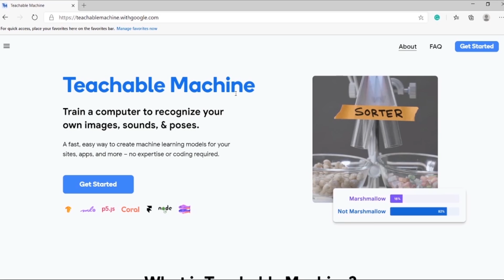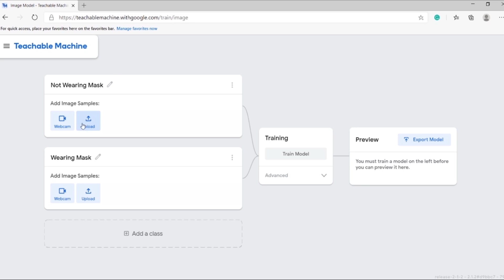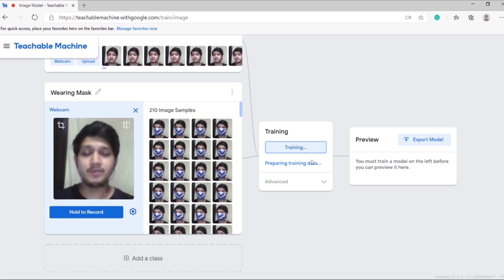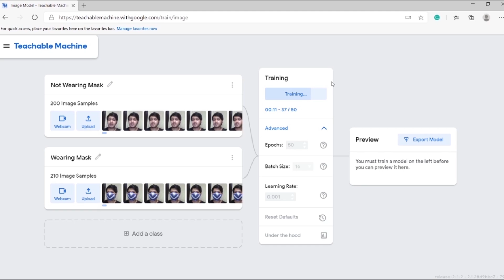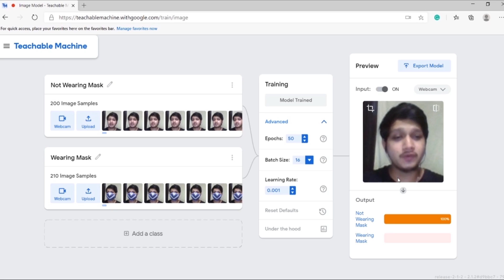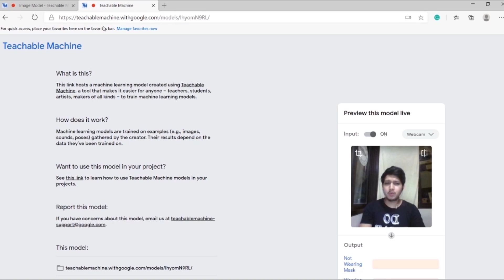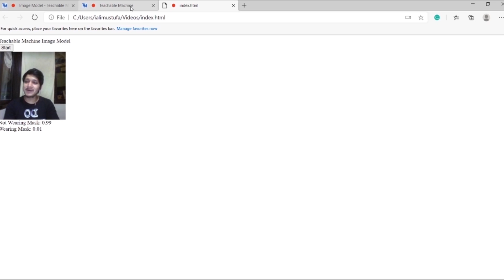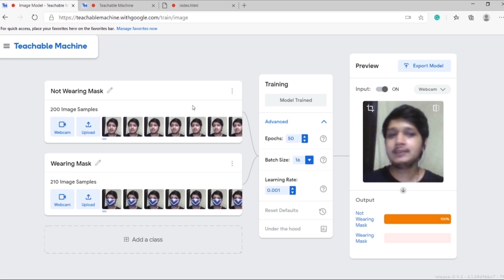Detecting Mask using Machine Learning with Zero Coding and ML Knowledge using Teachable Machine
We all have now adapted new Normal; so you'll see Masks being used everywhere. In this video, I'll show you how to train a Machine Learning model to detect if a person is wearing a Mask or not without writing any code .i.e Zero Coding and deploy it as well by using Teachable Machine.

Video Editing by Charandeep